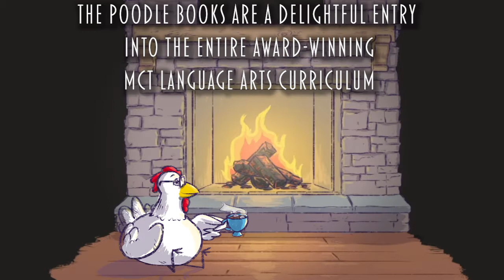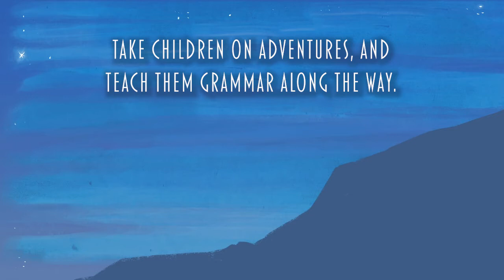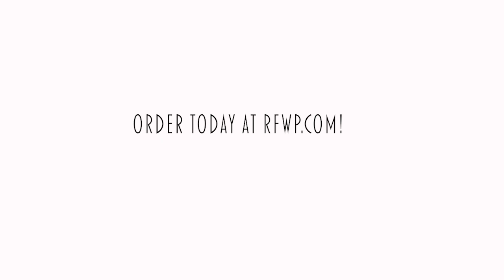Give the Gift of Grammar with the Poodle Books for Young Children!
Michael Clay Thompson's new introductory grammar books for young children are the gift that will keep giving for a lifetime. Your child will love learning the parts of speech and the parts of the sentence with these adorable characters. Make learning grammar an adventure!